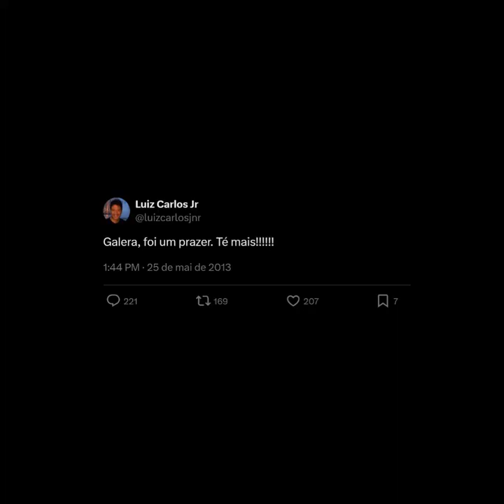2 HORAS DE WOWs DO LUIZ CARLOS JR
Vídeo sem intenção de violar os termos de direitos autorais;
Sendo assim, se sentir os direitos violados, nos envie um e-mail que retiraremos o vídeo no mesmo instante.